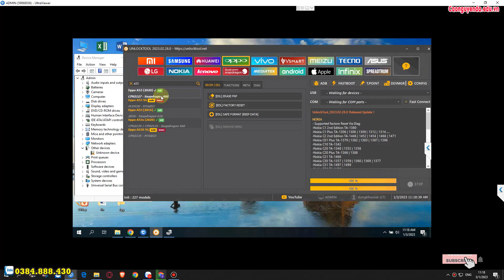OPPO A53 2020 CPH2127 Pattern Unlock by Unlocktool 2023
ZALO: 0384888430